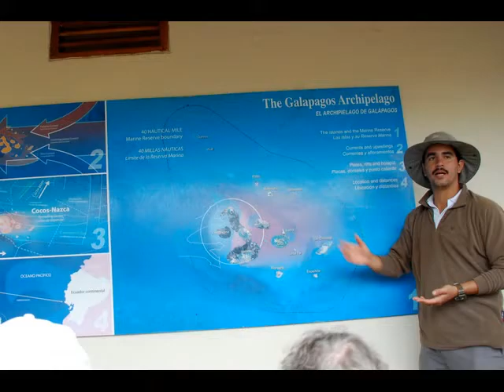Corn Hill+ visits Galapagos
Seven Days on the Samba with Juan Salcedo, Naturalist... Juan is the One!